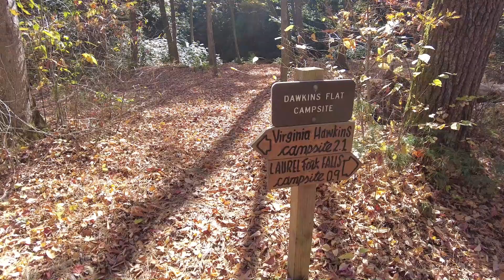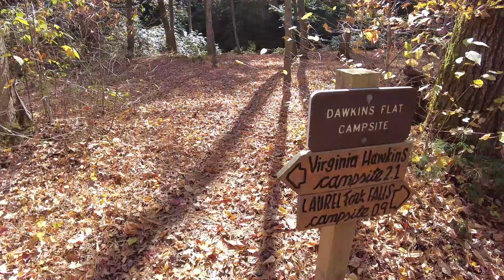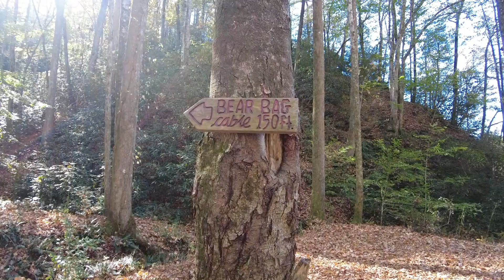Chasing Waterfalls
Join us today as we go for a day hike in the local mountains. We'll see some cool waterfalls, nice trails and beautiful fall colors!